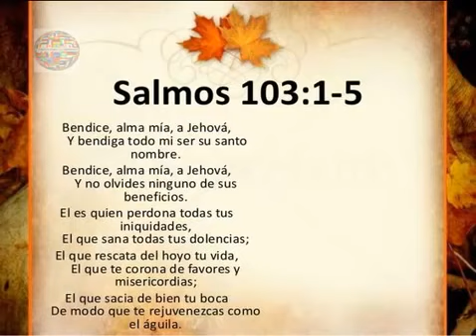LA PROTECIÓN DIVINA DE DAVID